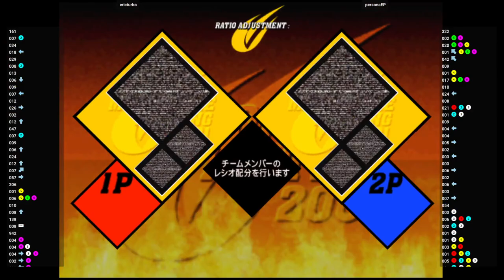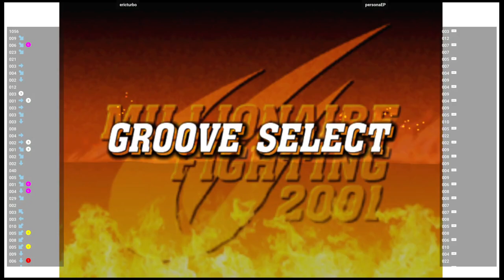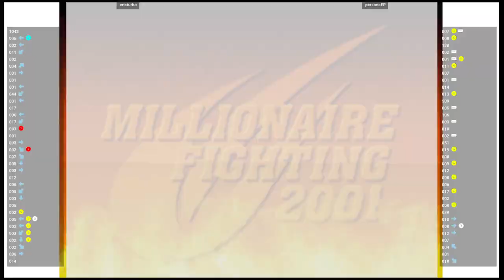CVS2 🕹 ericturbo VS personaEP | Fightcade